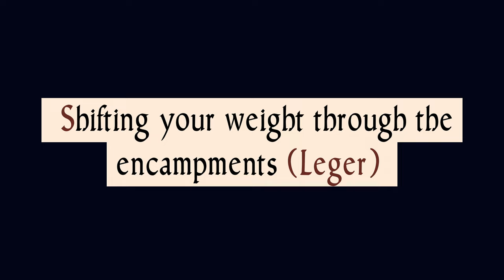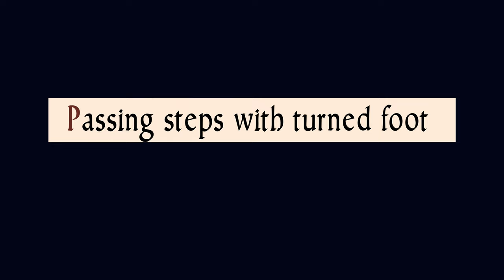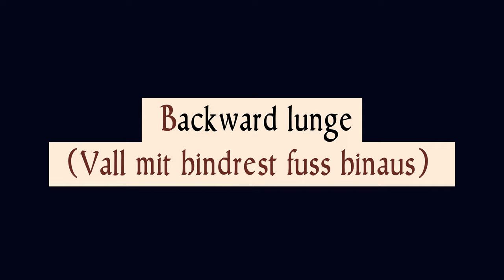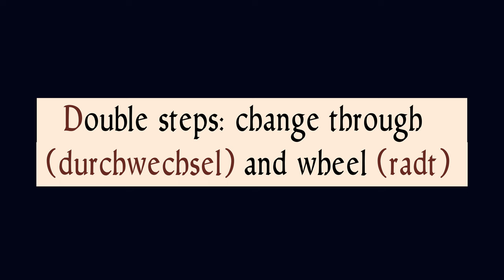Langes Messer Footwork according to Lecküchner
Here's a fun bonus video for you all. If you want less talking and more fencing, or just a quick reference for footwork, then this video is for you! For early acces to the next video and exercices, consider becoming a patron

0:00 Intro
0:18 4 Leger
0:29 Cutting with turned foot
0:47 Entrüsthaw with turned foot
0:58 Duplieren with turned foot
1:07 Ringen with turned foot
1:18 Advancing steps in Leger (not attested, but quite vital for distance management)
1:28 Passing steps in Leger
1:46 Passing steps with turned foot
2:06 Sidesteps
2:19 Jumping
2:32 Lunge
3:19 Cross steps
3:46 Double steps: gathering
4:11 Double steps: changing through and the wheel
4:41 Double steps: the bow
6:15 Double steps: double feints
6:56 Double steps: the hitter